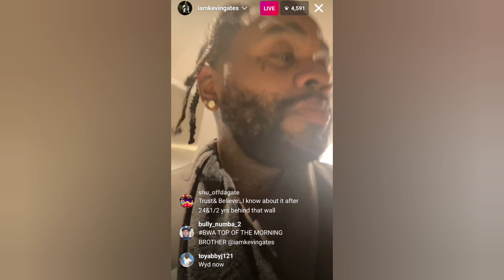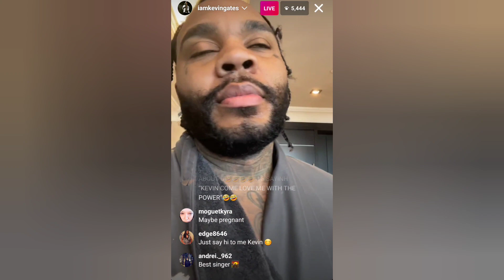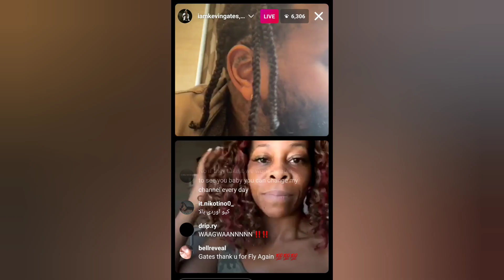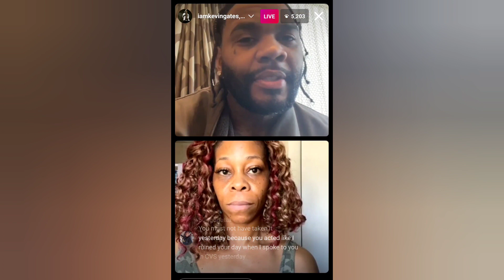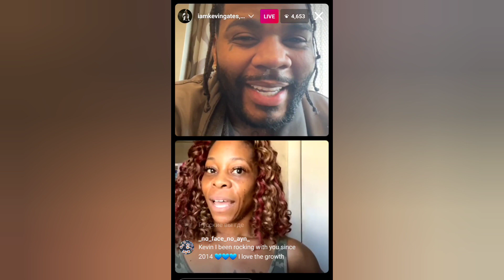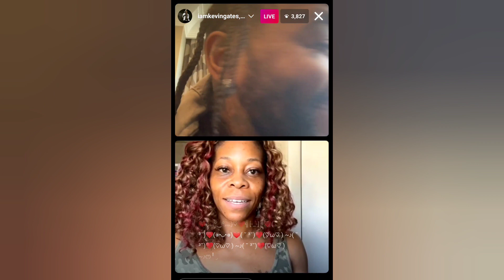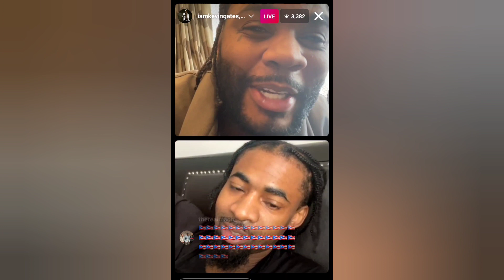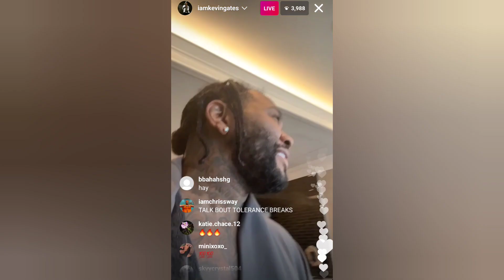Kevin Gates Live 3/27 discusses some of his favorite supplements